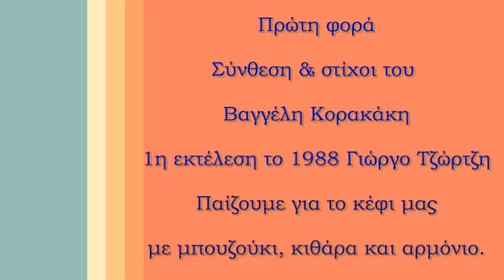Πρώτο φθινόπωρο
Μπουζούκι, κιθάρα και αρμόνιο.
Πρώτη φορά παίξαμε μαζί, για το κέφι μας.
Ευχαριστώ τα παιδιά που μου έφτιαξαν τη μέρα.
Γουστάρω τα ρεμπέτικα, αλλά που και που μ' αρέσει να παίζω και κανένα λαϊκό.